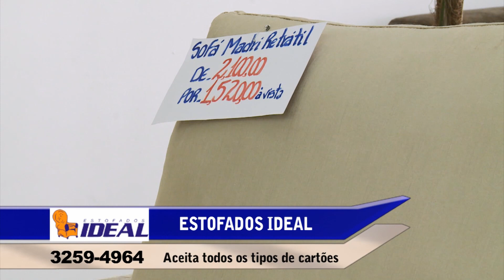Programa Ofertas - Estofados Ideal 31